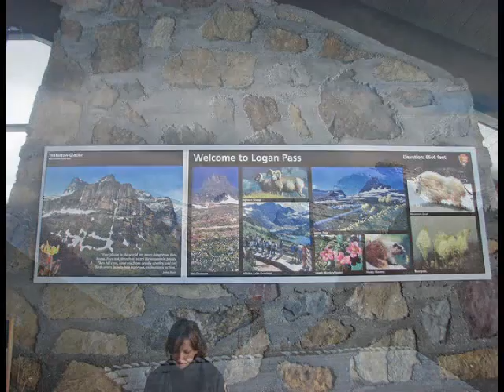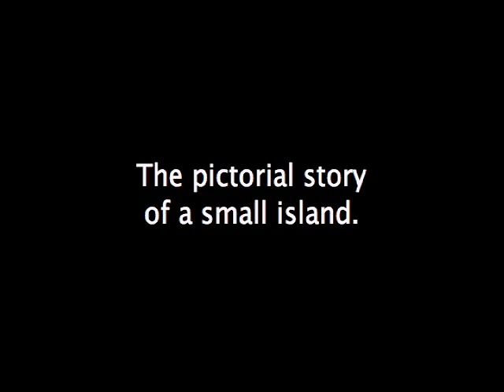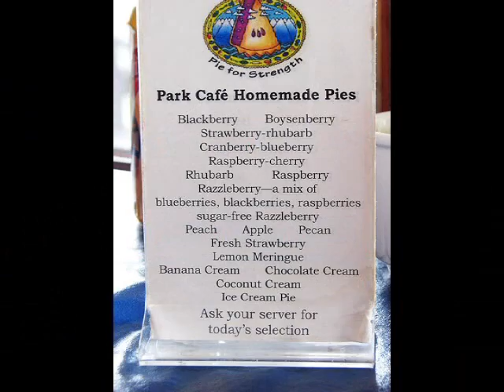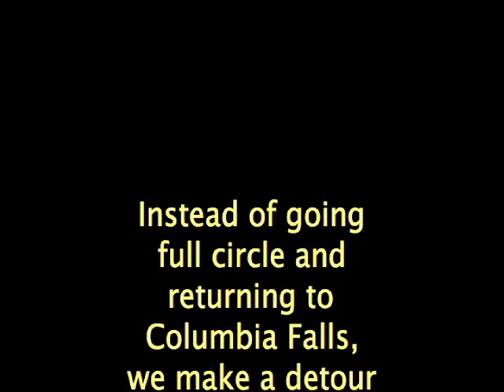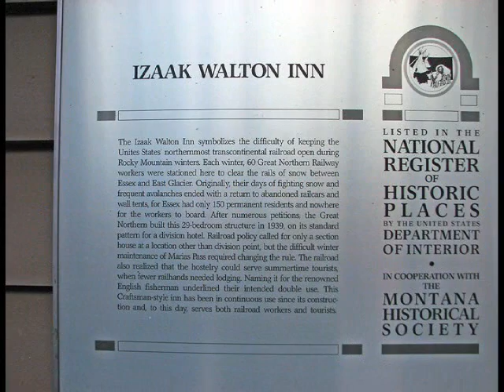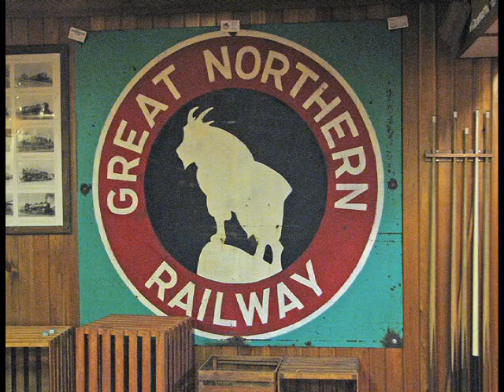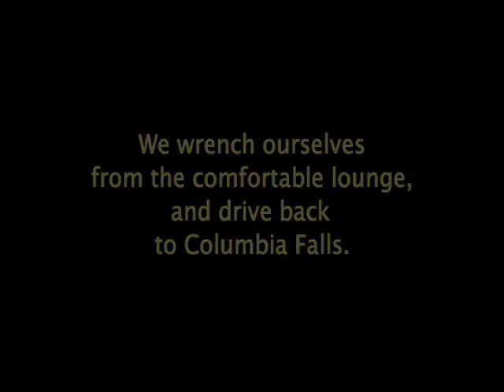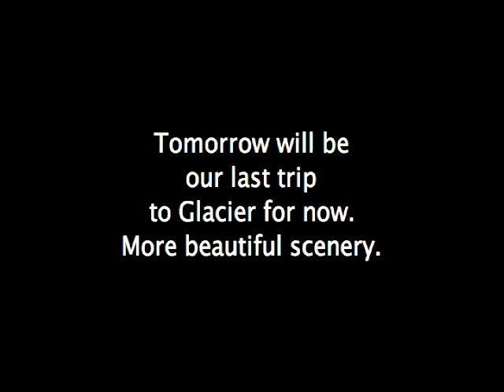Glacier 3B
Driving to Logan Visitor's Center in Glacier National Park. snow, mountains, lakes.